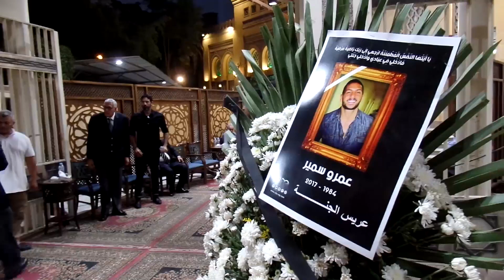توافد الفنانين علي عزاء الراحل عمرو سمير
تقرير: عمر جمال